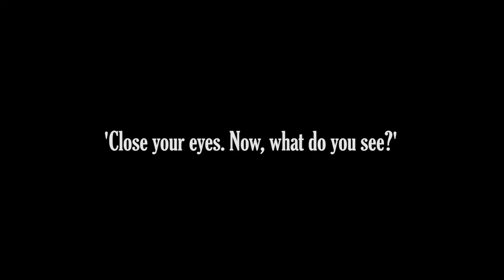WANG Deli ShowreelRC